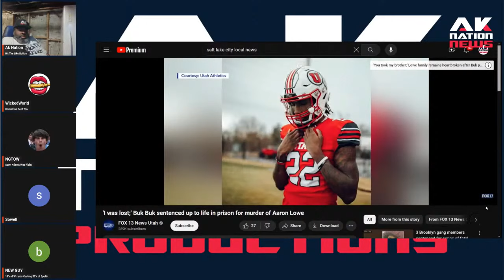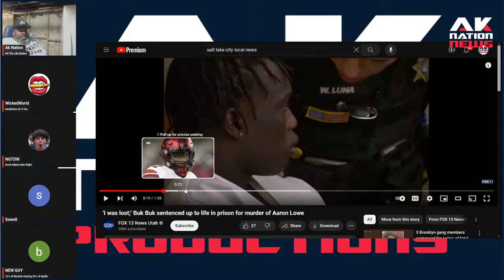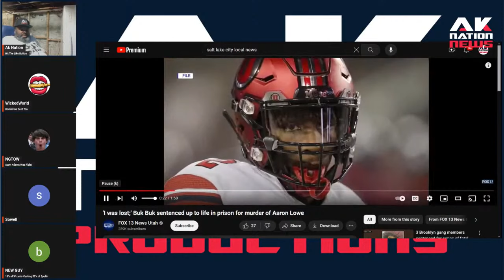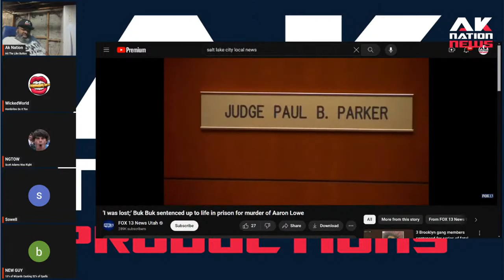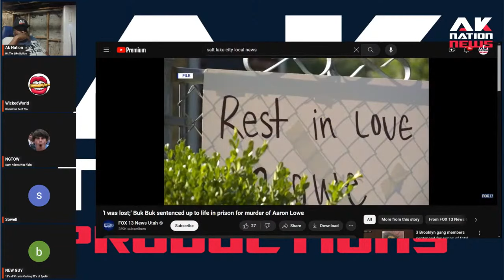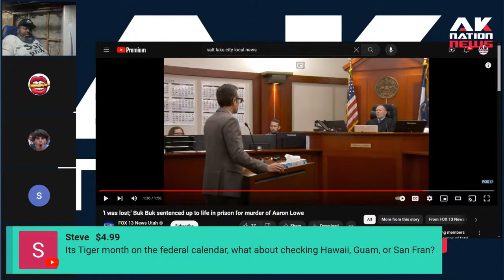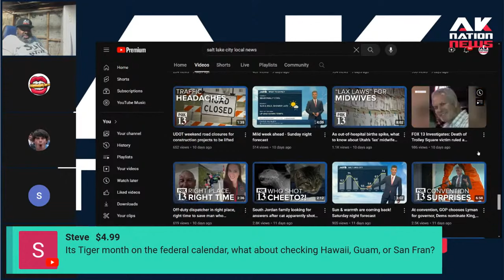Utah resident gets light sentence for killing NFL prospect after being refused entry to Frat party.